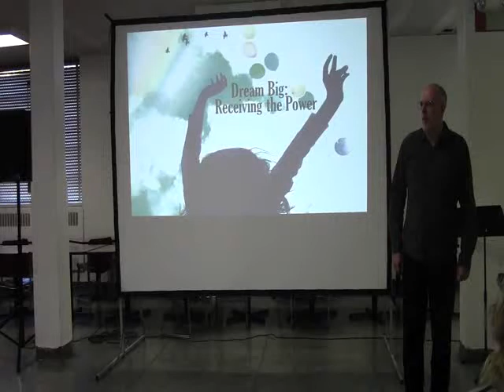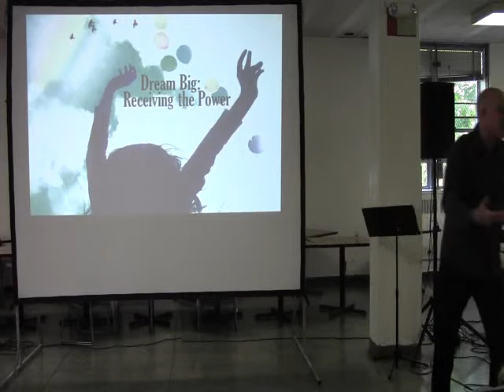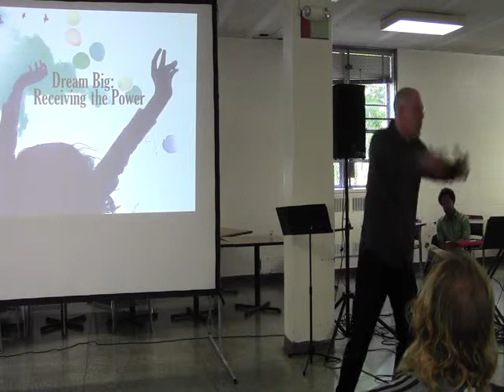New Day Bronx: Receive the Power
Rev. Doug Cunningham